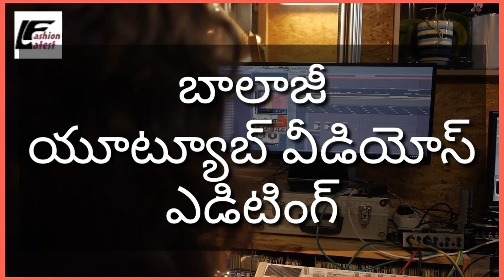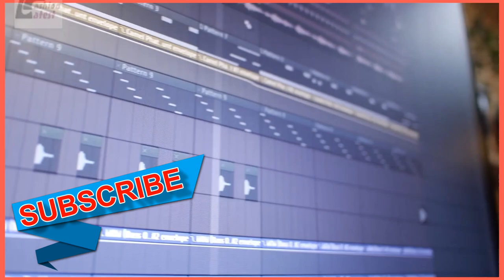Green screen video background kinemaster, Animation Effects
This is Latest Fashion i will show Animation Effects Top 5 Background Animation Green screen effects, free green screen free download, Background Green screen Stand green screen video download mp4, green screen kinemaster effects Green screen video, Download green screen effects video footage and motion graphics with 4k and HD and FHD videos, green screen video clips available..